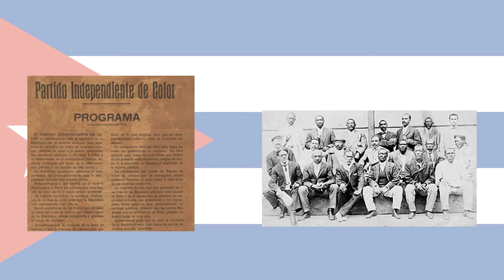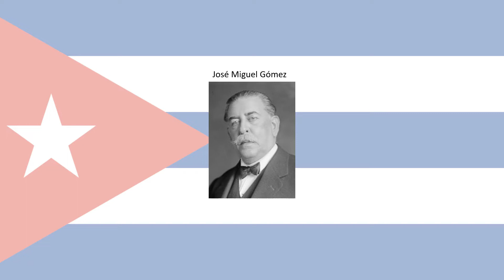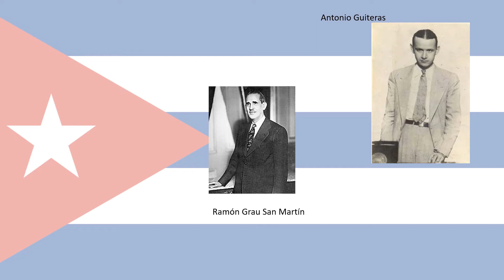Cuba EP 3